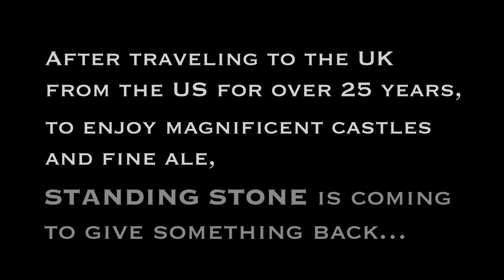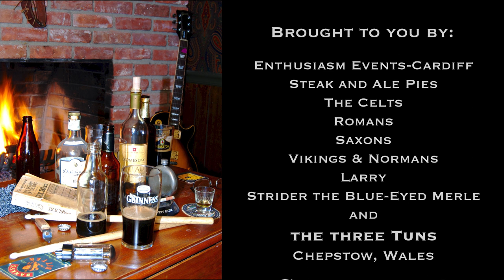Standing Stone, Three Tuns 2023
Standing Stone Live at The Three Tuns Chepstow, Wales July 8th 2023.